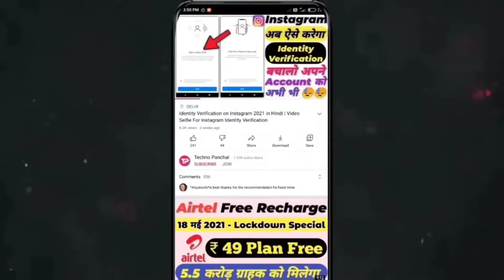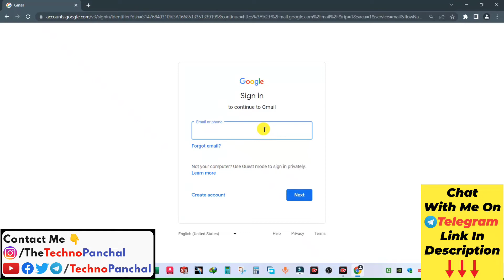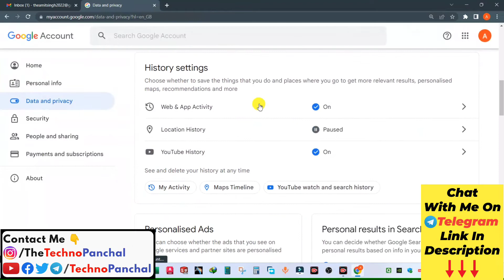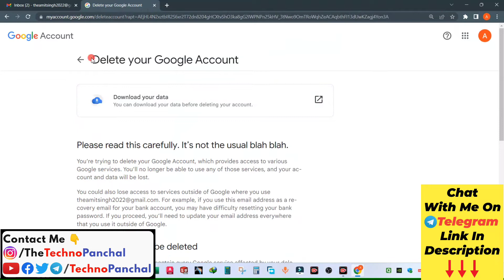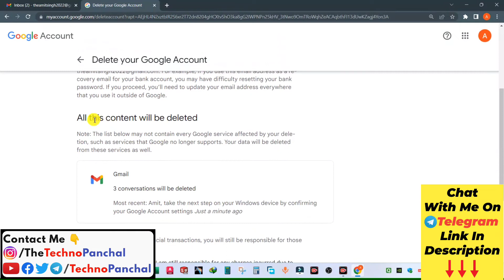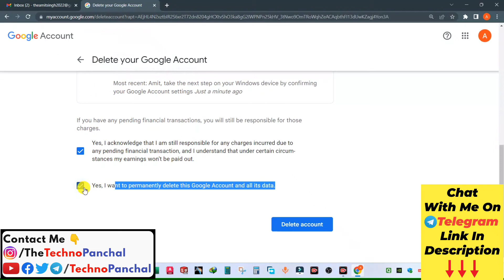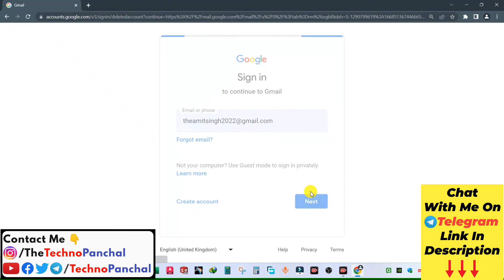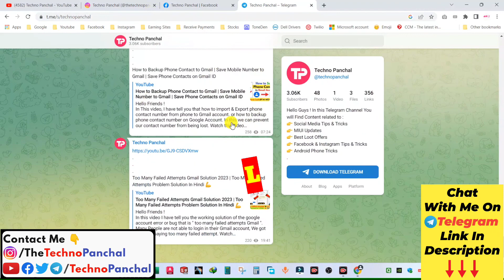How to Delete Gmail Account Permanently 2023 | Delete Google Account permanently in Hindi 2023 🦾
Hello Dosto !
In this video , I have tell you how to delete Gmail Account permanently in 2023 and delete Google Account permanently in Hindi 2023.

अगर बच्चे की वीडियो से आपका Instagram Account delete हुआ है तो ये वीडियो को भी देखो , इसमे 3 नए Method बताया है 👇

Upgrade Windows 7 to Windows 11 Free 😍 Install Windows 11 in Windows 7 Computer | Windows 11 Install

Techno Panchal 🙏